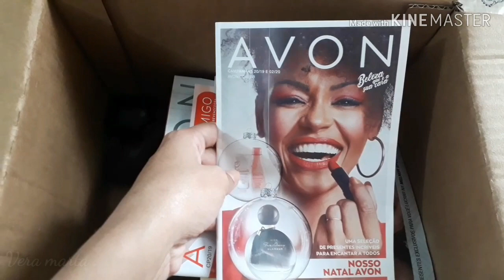Caixa avon 18/2019